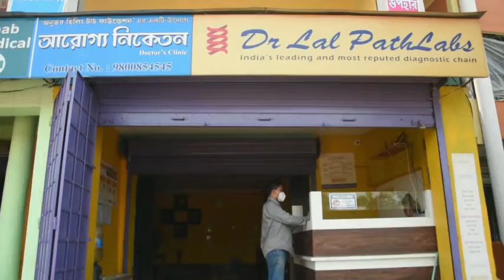তৃনমূলের গোষ্ঠীদ্বন্দ্বে উত্তপ্ত আংগারিয়া, জখম উভয় পক্ষের ৯ জন।।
কয়েকদিন ধরেই জয়পুর ব্লকের বৈতল আংগারিয়া এবং উত্তরবারে রাজনৈতিক পারদ চড়ছিল। এলাকা দখল নিয়েই তৃনমূলের দুটি গোষ্ঠীর মধ্যে দফায় দফায় সংঘর্ষ বাঁধে। ঘটনাটি ঘটেছে বাঁকুড়ার জয়পুর থানার আঙ্গারিয়া গ্রামে।

 গতকাল রাতে দফায় দফায় দুই পক্ষের সংঘর্ষে উত্তপ্ত হয়ে উঠে এলাকা। সংঘর্ষে দু'পক্ষের ৯ জখম হয়। আহতরা চিকিতসাধীন বিষ্ণুপুর সুপার স্পেশালিটি হাসপাতালে।

  জানা গেছে বেশ কয়েক দিন ধরেই এলাকা কার দখলে থাকবে তা নিয়ে ঠান্ডা লড়াই চলছিল তৃনমূলের দুই গোষ্ঠীর মধ্যে।৷ গতকাল রাতে বিভিন্ন ইস্যু নিয়ে তৃনমুলের দুটি গোষ্ঠীর মধ্যে বচসা শুরু হয়। সেই বচসা থেকেই দুপক্ষের মধ্যে সংঘর্ষের চেহারা নেই। খবর পেয়ে ঘটনা স্থলে জয়পুর থানার পুলিশ পরিস্থিতি নিয়ন্তনে নিয়ে আসে।

 অভিযোগ পালটা অভিযোগ সরগম জয়পুরের রাজনীতি।

 আহত তৃনমূলের এক গোষ্ঠীর দাবি,  যারা এক সময় তৃনমূল করত কিন্তু ভোটের সময় বিজেপি কে সমর্থন করেবিধানসভা ভোটে তৃণমূল কংগ্রেসের বিশাল জযে ফের তারা এলাকায় নিজেদের অধিকার ফিরে পেতে মরিয়া হয়ে উঠে।  এলাকায় ১০০ দিনের কাজে নতুনদের কোন সুযোগ দিচ্ছিল না তারা। গতকাল রাতে এই বিষয় নিয়ে তারা লাঠি টাঙ্গি নিয়ে আমাদের উপর চড়াও হয় এবং আমাদের ৪ জন কর্মী প্রচণ্ড মারধোর করে।

উল্লেখ থাকে যে গত তিনদিন আগেই উত্তরবার অঞ্চল প্রধান দিলীপ ঘোষকে পঞ্চায়েতের ভেতর বেধড়ক মারধর করে তৃণমূলের একটা গোষ্ঠী।
জব কার্ডের কাজ নিয়ে গন্ডগোল কে কেন্দ্র করে উত্তেজনা চরমে পৌঁছায় উত্তরবার গ্রাম পঞ্চায়েতে ।উভয়পক্ষই তৃণমূল বলে দাবি করছে । তৃণমূলের পক্ষ থেকে অবশ্য এই মারধরের ঘটনায় দায় অস্বীকার করেছেন ।
জয়পুর তৃনমূল কংগ্রেসের ব্লক সভাপতির অভিযোগের তীর সিপিএম এবং আরএসএস এর দিকে।
 গতকালের ঘটনা জয়পুর ব্লক সভাপতি ইয়ামিন শেখ জানান দীর্ঘদিনের পারিবারিক বিবাদের জেরে ঘটনাটি ঘটেছে।  উভয়পক্ষই তৃণমূল কর্মী।  তিনি আরো বলেন পুলিশ কে বলেছি যারা দোষী ব্যক্তি তাদের উপযুক্ত আইনানুগ ব্যবস্থা গ্রহণ করতে।

অভিযোগ অস্বীকার করে পাল্টা অপর তৃনমূল গোষ্ঠীর দাবি, গ্রামে একসাথে তৃনমূল করতাম সকলে। কিন্তু তৃনমূলের নাম করে এক গোষ্ঠী বিভিন্ন ভাবে লুটে পুটে আত্মসাথ করছিল সরকারী টাকা এর প্রতিবাদ করতে গিয়ে আমরা আক্রান্ত হয়েছি।  গতকাল রাতে আমাদের উপর চড়াও হয়ে বেধড়ক মারধর করে এবং ৫ জন তৃনমূল কর্মী জখম হন বলেই দাবি করেন অপর গোষ্ঠীর লোকজন।

বাঁকুড়া থেকে কৌশিক ঘোষ ও সাহেব ঘোষের রিপোর্ট// সময়ের সংবাদ//